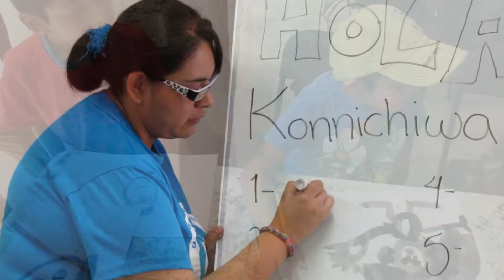camp Tama 2014